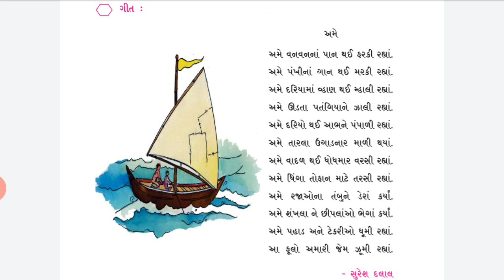ધોરણ-3 "કલશોર" 3. હું પતંગિયું મારા પિલ્લુંનું (ભાગ-3)